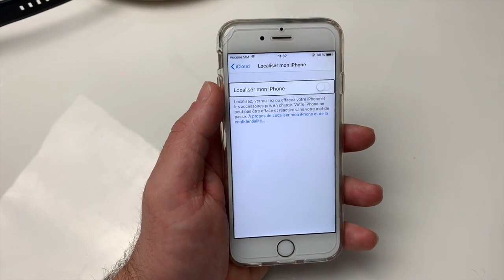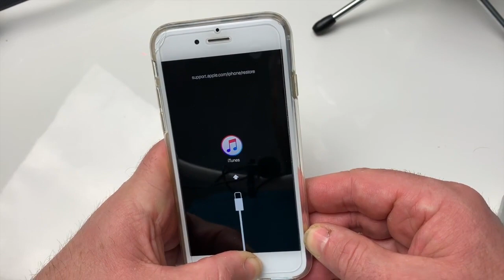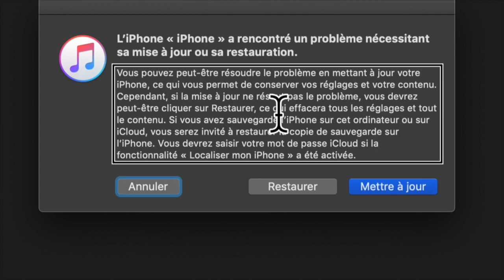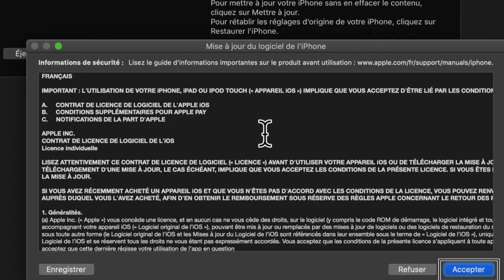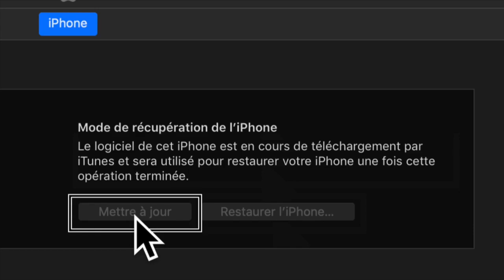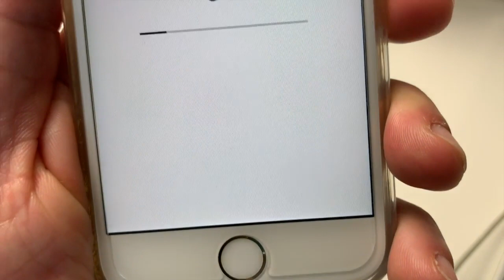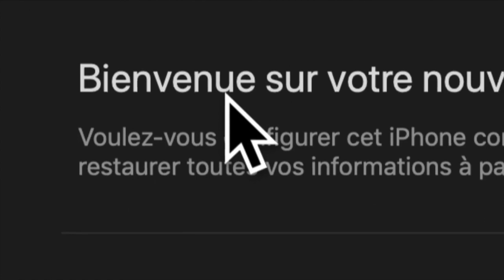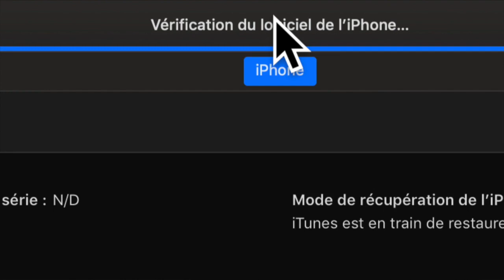Comment Supprimer Version iOS Restaurer Mode Récupération Réinitialiser iPhone Avec iTunes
Salut une petite technique si tu as installé une version Bêta iOS public ou developpeur tu veux la supprimer avec iTunes.